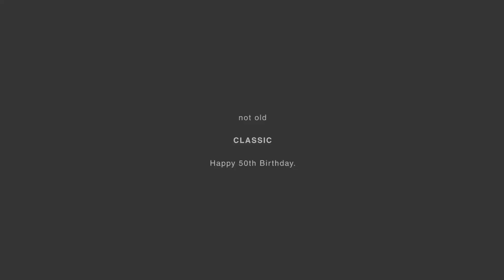Ferrari 330 P4 Concept | Car Design Pro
New Ferrari 330 P4 Homage Concept Car Design by Youngjai JUN.
More concepts
We promote talented car designers from all over the world! If you like what we do, please support us Thanks!